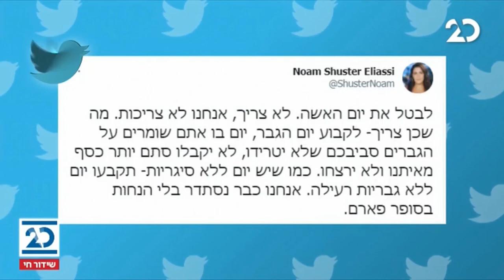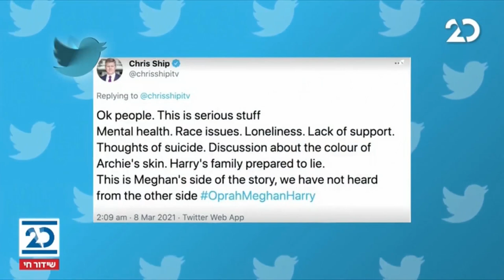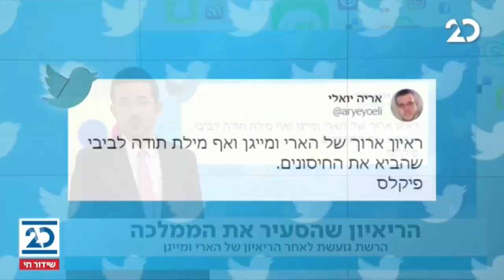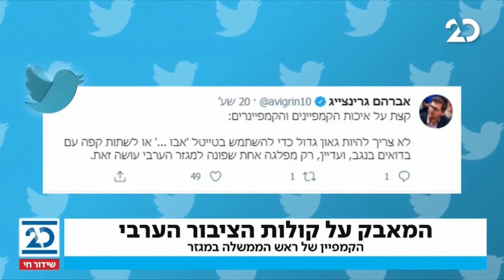שלוש ברשת עם יונתן אוחיון | 8.3.2021 | התכנית המלאה